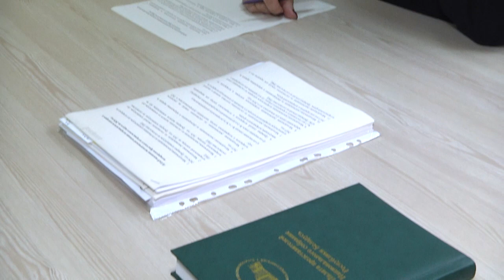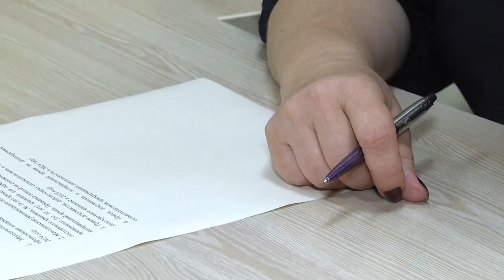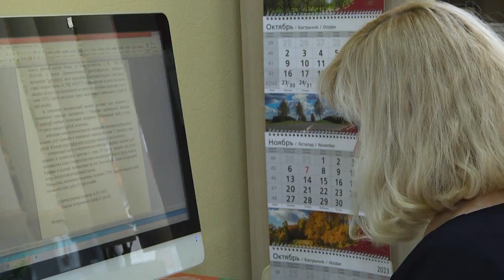2023-10-20 «Прямая телефонная линия» в Брестской нотариальной палате, приуроченная ко Дню Отца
В рамках работы по правовому просвещению населения нотариусы Брестского нотариального округа проводят мероприятия, помогающие и разрешающие многие проблемы и вопросы людей. Это и акции по бесплатному консультированию к различным государственным праздникам и «прямые телефонные линии». Сегодня в рамках проведения мероприятий, приуроченных ко Дню отца, интерактивный диалог с жителями первого региона провела председатель Брестской областной нотариальной палаты Белорусской нотариальной палаты Анжела Горгун.
*Наши контакты:*
✅Телефон горячей линии:
54-63-67